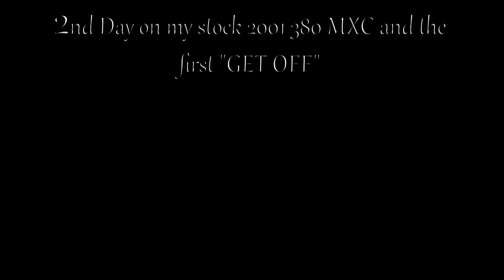KTM 380 - Day 2 - TT Track - Crash!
My first "Get Off" on the 380 while playing around at the Hollister TT Track.